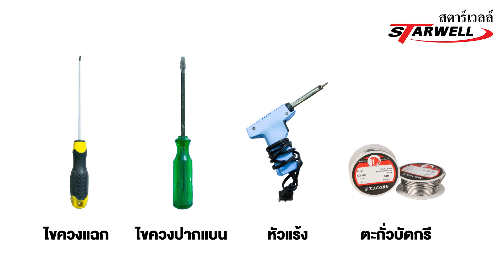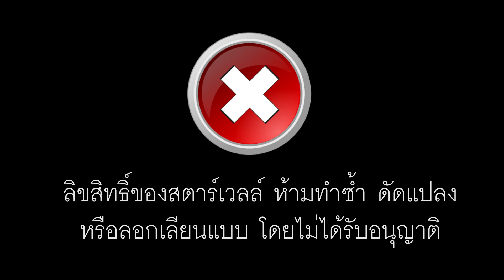การซ่อม เครื่องดูดฝุ่นสตาร์เวลล์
หากลูกค้ามีการแก้ไขปัญหา หรือทำการซ่อมสินค้าในเบื้องต้นแล้ว สินค้ายังไม่สามารถใช้งานได้   กรุณาแจ้งที่สายด่วนบริการ
โทร 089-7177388  หรือ line  : starwell1998